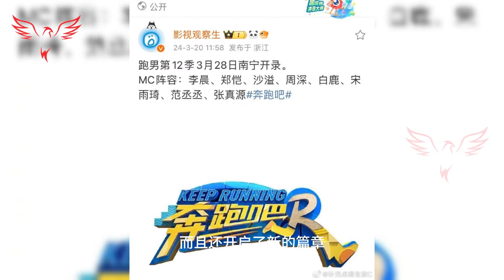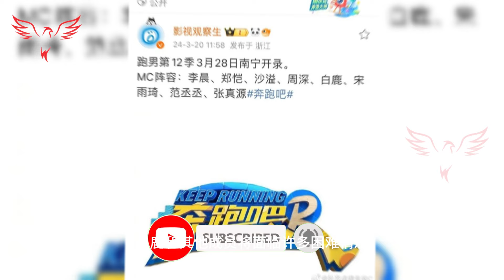白鹿将于 3 月 28 日录制《Running Man》第 12 季。罗芸汐白发奢华金冠的新造型俘获了粉丝的心。bailu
White Hart will tape "Running Man" Season 12 on March 28. Luo Yunxi's new look with white hair and luxurious golden crown captured the hearts of fans.